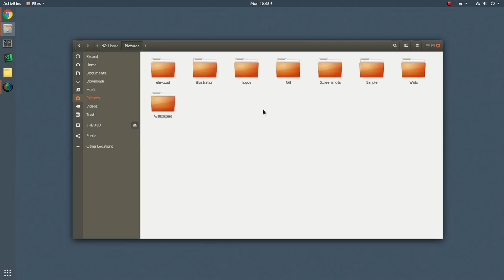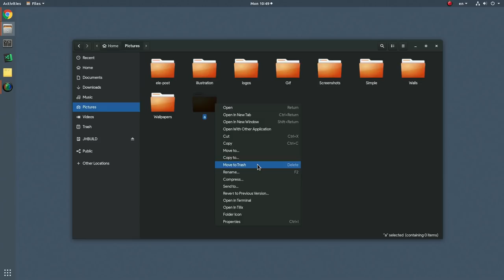Ubuntu 18.04 - Oh, Ambiance :p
basically there is not even matter if Ambiance or Community theme somehow were working perfectly in every single app!

because when GTK/GNOME application developers have to take into account lots of 3rd party theme, they limit the graphics they can use, and that problem will be more visible on GTK 4.0, that will allow some more custom widgets

so Canonical (and everyone else) instead always shipping broken graphics, they should work together with upstream GNOME to create some nice visuals (okay Adwaita is far from nice!), that all application developers can rely on

Music
Vexento - Never Letting Go